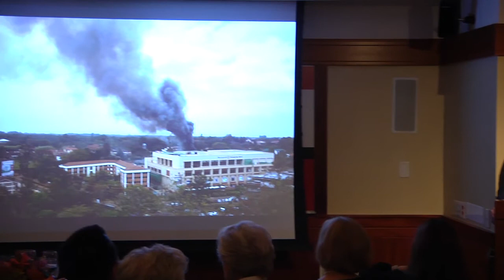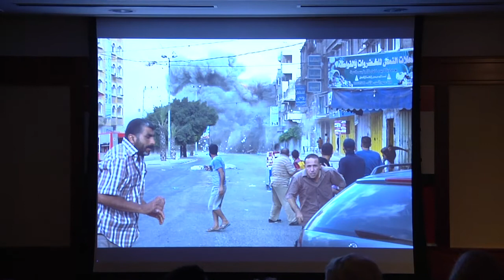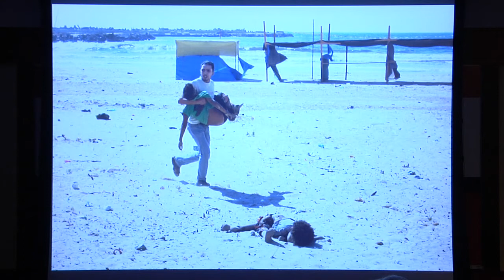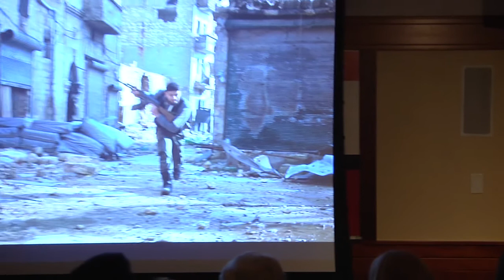Tyler Hicks delivers 34th Joe Alex Morris Jr. Memorial Lecture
Tyler Hicks, a Pulitzer Prize-winning senior photographer for The New York Times, delivered the 34th Joe Alex Morris Jr. Memorial Lecture at the Nieman Foundation for Journalism at Harvard on Nov. 6, 2014.